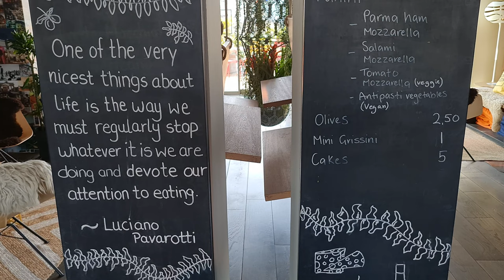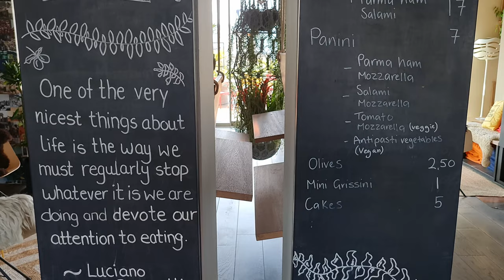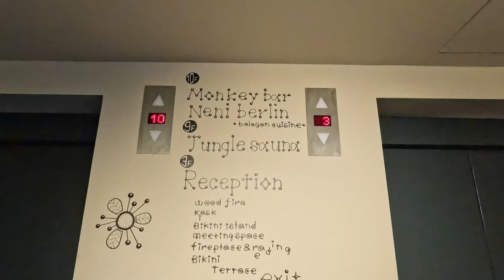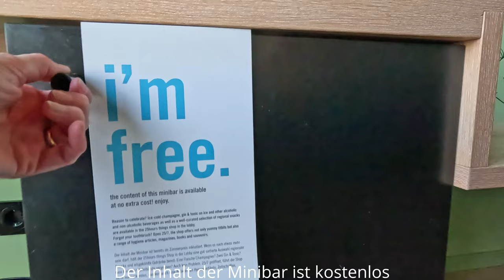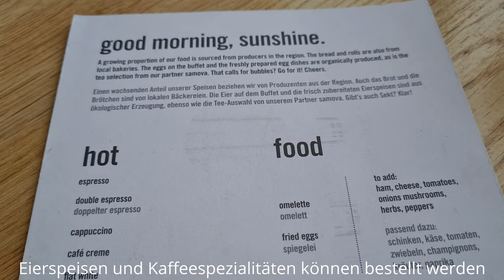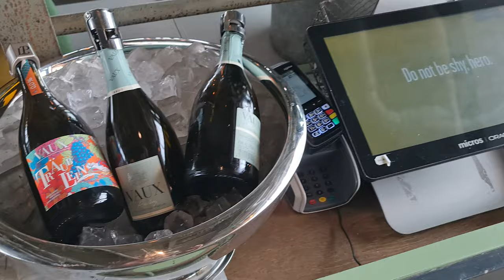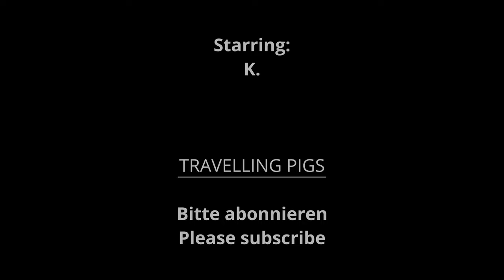25hours Hotel Bikini Berlin - in the jungle of the big city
Our Easter trip takes us to Berlin this year. We chose the 25hours Hotel Bikini Berlin for the stay. The hotel is located in Berlin's listed Bikini building. Bikini Berlin used to be called "Zentrum am Zoo". After extensive renovations between 2010 and 2013, the former nickname "Bikini" was adopted as the official name for the building complex. Why "bikini"? Firstly, women's outerwear used to be manufactured there and secondly, the building had a two-part structure due to an originally open floor.

The hotel is located in Berlin-Charlottenburg between the Zoological Garden in the north and the Kaiser Wilhelm Memorial Church, the landmark of West Berlin, in the south. It's a funny, bohemian design hotel, and caters primarily to a younger crowd. Inspired by the nearby zoo, the theme of the furnishings is the jungle, both in the reception area and in the rooms, as well as in the NENI restaurant and the Monkey Bar. These include hammocks, plush monkeys and the wall design. There are always funny details here.

The design of the "urban jungle" was created by the team from the Aisslinger design studio. However, the original concrete building from the 1950s is not completely overgrown by the jungle, but can still be seen. This creates an interesting contrast.

We really liked this:
- The location of the hotel is in the center of western Berlin. The Zoologischer Garten train station is very close by, as is the Kudamm.
- The design of the hotel is exceptional and attractive. We have never experienced hammocks in the lobby or in the room. It's something special, swinging in a hammock by the window of your hotel room and watching the sunset at the zoo. You can also lose track of time while observing the many birds that nest in the zoo's large trees. Attention: Not all rooms have a hammock!
- The breakfast is rich and also offers specialties such as shakshuka or an avocado kohlrabi salad.
- The service is consistently young and very friendly. The "Du" is hotel philosophy.
- The rooms on the higher floors have a nice view, either of the zoo or of the Kaiser Wilhelm Memorial Church.

What we didn't like so much:
- On the 8th and 9th floors, Monkey Bar music can be heard at night. However, we were informed of this at check-in, which is why we opted for the 7th floor. There was no noise from the Monkey Bar to hear, but... the real monkeys from the zoo also make noise at night. ☹️
- The bathroom and shower are quite dark. Also, the shower is open. A classic shower door would be better here. Then it would be warmer when showering and you wouldn't have all the moisture in the room.
- The service at breakfast was very friendly, but could have been a little quicker at times.

Our conclusion: the hotel is definitely recommendable. In a top location, it offers all the comfort of a 4* hotel in combination with unusual facilities.

Trip in April 2023

Chapter:
00:00 Intro
00:22 Bikini Berlin
01:07 Reception, kiosk and shop
03:13 Lounge and meeting rooms
04:01 Elevator and corridor
05:16 Room with hammock
08:52 Views from the room over Berlin
09:37 Breakfast
11:47 Elevator and lower exit
12:38 Outro